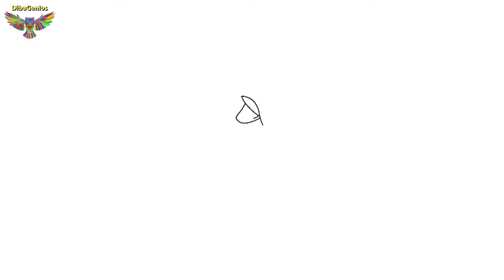Como dibujar a Piolín en Navidad! - How to Draw Tweety at Christmas!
Como dibujar a Piolín en Navidad!
Veremos como se puede dibujar a Piolín en Navidad de manera fácil y rápida, además de divertido!
puedes utilizar lápiz común, plumones, lapices de colores, crayones, acuarela o el material que tengas disponible incluyendo dispositivos para dibujo digital.

How to draw Tweety at Christmas!
We will see how Tweety at Christmas can be drawn easily and quickly, in addition to fun!
You can use common pencil, down, colored pencils, crayons, watercolor or the material you have available including digital drawing devices.

Ilustración: Irina Urlim
Edición: Isis Urlim